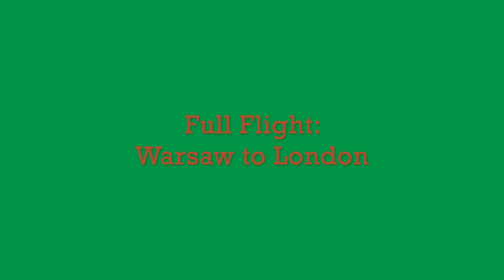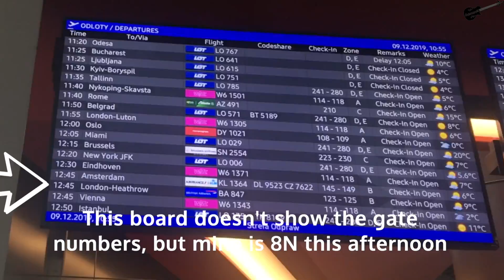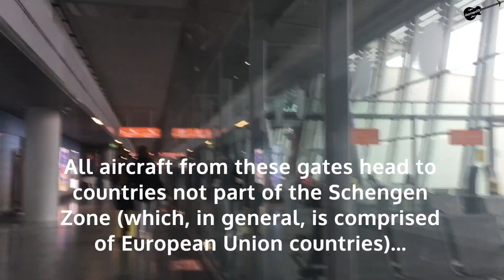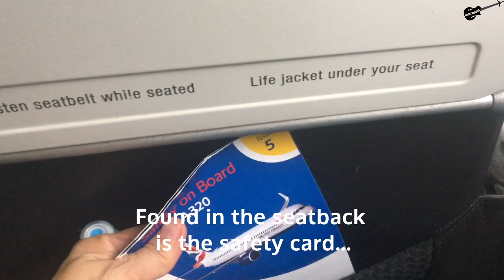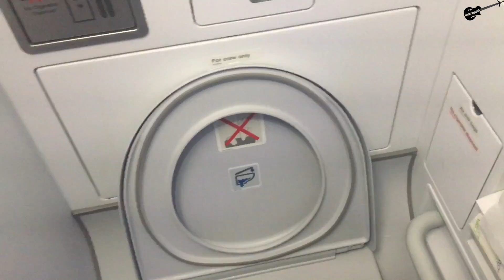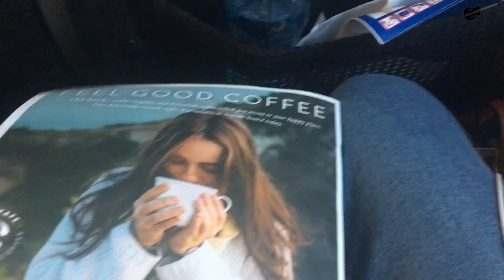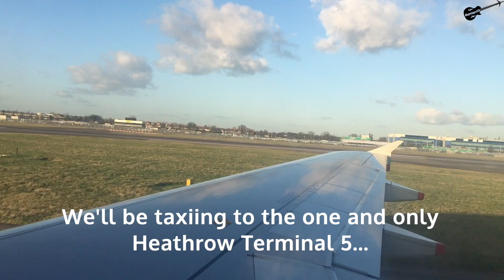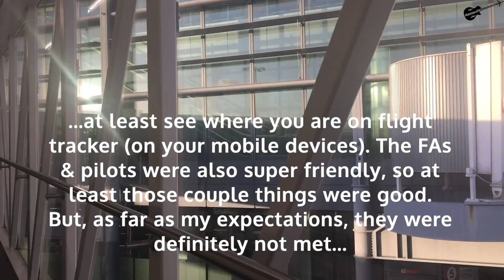Full Flight: British Airways A320 Warsaw to London (WAW-LHR)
Hey guys! Welcome to the third installment from this trip of thejazzmom13! In this video, I fly from Warsaw, Poland to London, England aboard a British Airways A320 as I start my journey back to the US! After coming up from southern Poland on the polish railways, I stayed the night in Warsaw to start my trek to the US fresh the next day. Flying out of Warsaw Chopin Airport is always a good experience, nothing special, but it may get a lot better in 2027 or beyond when Warsaw's humongous new airport gets constructed. As far as the flight, again, my expectations weren't met even though I knew what to expect this time around. The slimline seats and typical bad European legroom along with no inflight free snacks or drinks are very reminiscent of ultra low cost carriers (ULCCs). This flight also left and arrived late, not as bad as my other flight between LHR and WAW on the A321, but still. The only couple positive things were the crew and the WiFi offered onboard along with the ability to see flight tracker on your mobile devices. I definitely think British Airways can step up their game in the European market (if they can). I do understand why they're cost cutting, to keep up with the ULCCs, but BA isn't one of them and they shouldn't be. Hopefully they can improve in the future. Hope you guys enjoy!

Flight Info:

Airline: British Airways
Aircraft/Registration: Airbus A320 (G-EUYD)
Seat: 15F
Flight Time: 2 hr 29 min
Flight #: BA 847
Takeoff: Warsaw Chopin Airport
Landing: London's Heathrow Airport
Filmed: December 2019

Camera(s) Used: iPhone 6S, Canon Powershot G7X Mark II